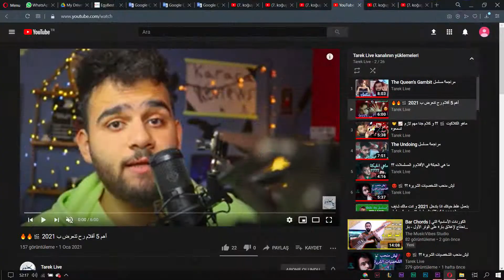! أهم 5 مسلسلات مستمرة ب 2021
لاتنسوا اللايك و الاشتراك يارجاااال

: المعدات المستخدمة لصناعة الفيديو
الكاميرا
 Canon 750D
الميكروفون
 bm800
الاضاءة
Wlue + صناعة يدوية
تعديل الفيديو
premiere pro